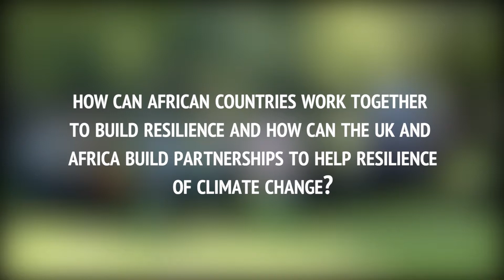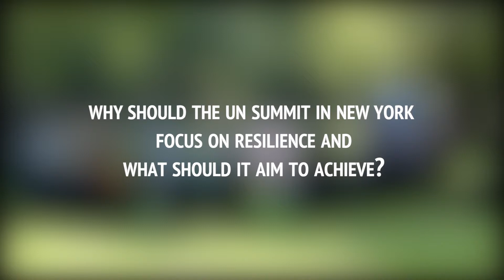The Resilient 40 - Laurie Laybourn-Langton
Meet Laurie Laybourn-Langton, Associate Fellow at the Institute for Public Policy Research, and member of the Resilient 40 - the UK-Africa partnership formed at the Wilton Park Climate Resilience Conference. He is particularly interested in how the young people of Africa and the UK can work together to lead the global conversation about what has to happen next for effective climate resilience, and what leadership looks like for a world that is radically changing.